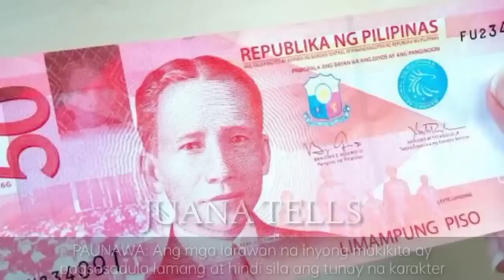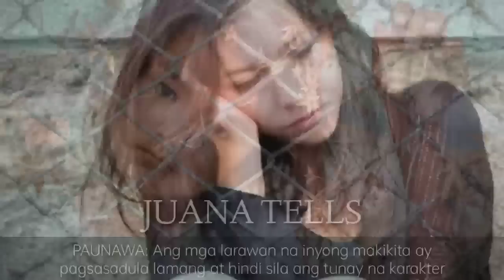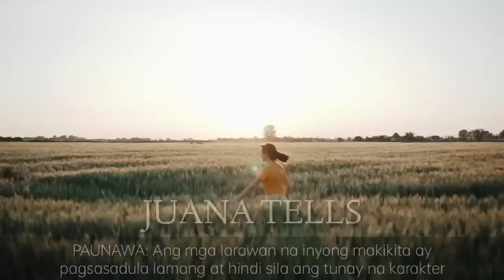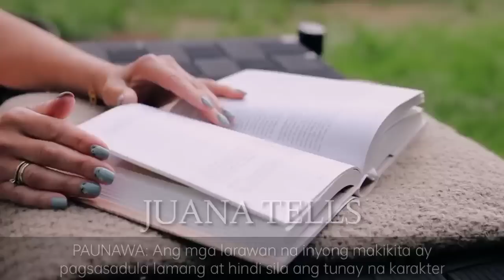DALAGA, SINUKLIAN NG BATANG PULUBI NA BINIGYAN NYA NG DAMIT!! | Pinoy Tagalog Inspirational Story